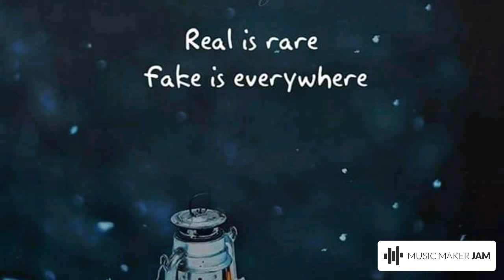Breezy still tumbling round Roaming looking for what's 🏘️. DjMcSwift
HITMAN -